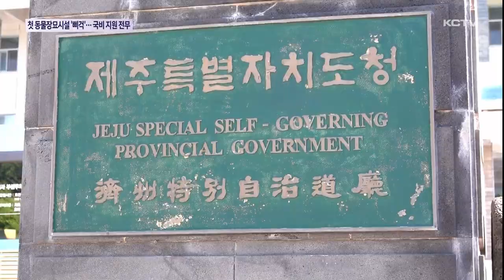제주 첫 동물장묘시설 국비 지원 '0'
제주도내 첫 공설 동물장묘시설이 제주시 애월읍 일대에 들어설 예정입니다.

내년 상반기 착공을 앞두고 있는데요.

첫 삽을 뜨기도 전부터 국비 지원이 막혀 맥이 빠지고 있습니다.